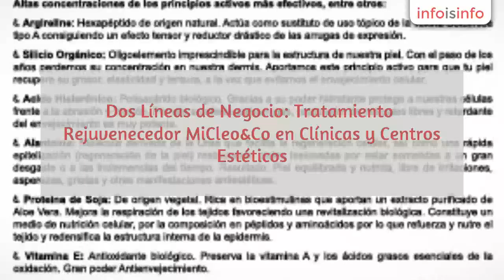Tratamientos faciales en Majadahonda - MiCleo&Co - InfoIsInfo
MiCleo&Co, Tratamientos faciales en Majadahonda. Más Información

Alta Cosmética y Cosmecéutica. Tratamiento Rejuvenecedor, Cuidado de la Piel y Antiedad Profesionales MiCleo&Co.

Alta Cosmética Cosmecéutica

Misión : Proporcionar productos con Ingredientes Activos Efectivos de Alta Gama en porcentajes óptimos para restaurar, potenciar y preservar la Salud y Belleza de la Piel.

Dos Líneas de Negocio:

Tratamiento Rejuvenecedor MiCleo&Co en Clínicas y Centros Estéticos.

Venta Gama MiCleo&Co Lab Series a Cliente Final.

Línea de Alta Cosmética Cosmecéutica compuesta por Cremas Base Antiedad, Elixir, Serums y Aceites elaborada en España con principios activos efectivos de alta gama que restauran y potencian la belleza y salud de la Piel.
Tratamiento Rejuvenecedor Profesional MiCleo&Co: Línea Profesional para Clínicas y Centros Estéticos, para ser electroporada mediante mesoterapia virtual o similar con resultados visibles desde la primera sesión.
Algunos de nuestros Principios Activos: Acido Hialurónico, Colágeno Marino, Silicio Orgánico, Vitaminas C y E, Alantoína, Factores de Crecimiento Vegetal, Células Madre de Manzana...

Venta a Profesionales de la Estética.
Formación en nuestro Tratamiento. Implementación del mismo en su Centro.
Personalización y adecuación de los Protocolos de Tratamientos para conseguir la satisfacción y fidelización del Paciente y un retorno óptimo con mínima inversión.
Venta de nuestros productos a Particulares a través de nuestra web
y recomendación de Centros en la misma.